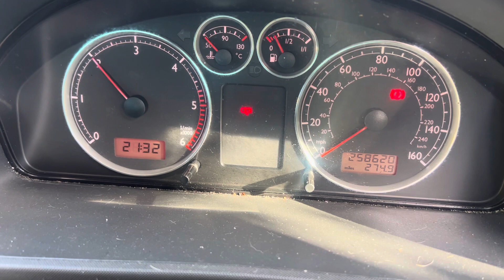Разборка Seat - Alhambra 2000-2010, 1.9 (VIN: VSSZZZ7MZ6V501813) KU55HTJ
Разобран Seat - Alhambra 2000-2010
Основные характеристики:
Год выпуска: 2005
Двигатель: ASZ551292
Объём двигателя: 1.9
Тип двигателя: Дизель
Коробка передач: КПП 6-ст.мех.(МКПП)
Кузов: Минивэн
Смотри каталог запчастей Seat - Alhambra 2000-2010 на :
⏰ Режим работы колл-центра:
08:00 – 20:00 – ежедневно